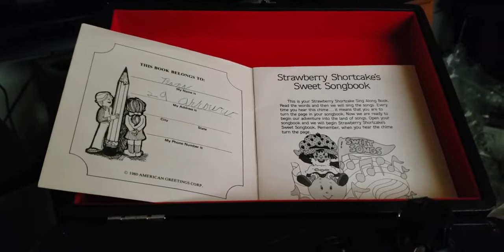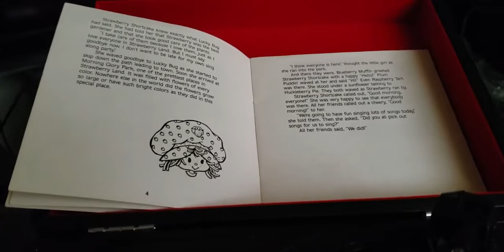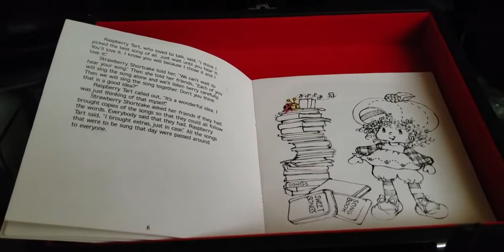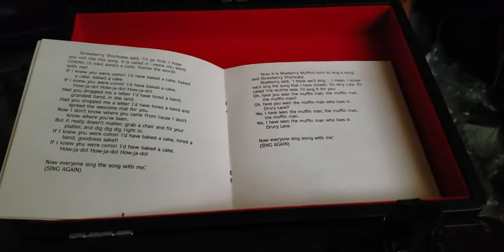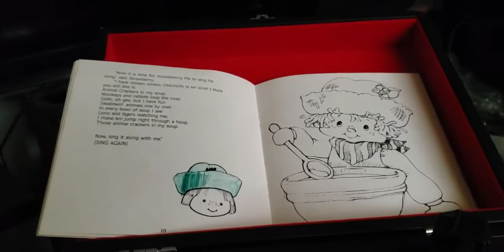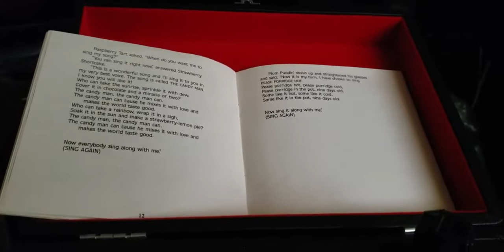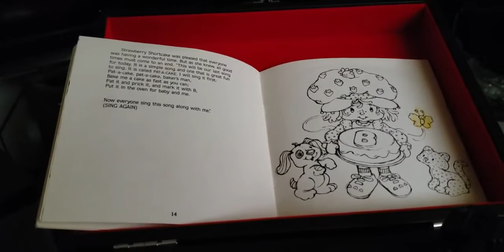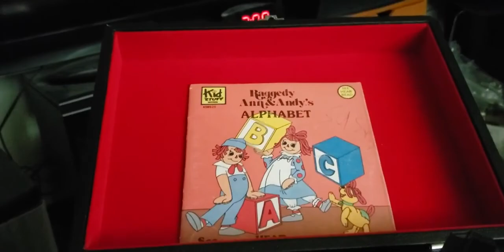episode 156 strawberry shortcake sweet songs 1980 book on record